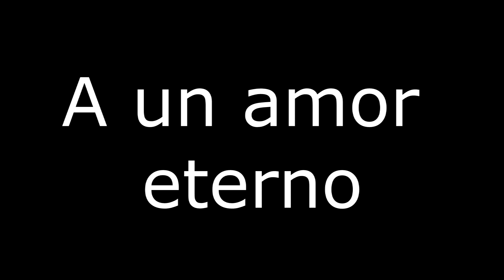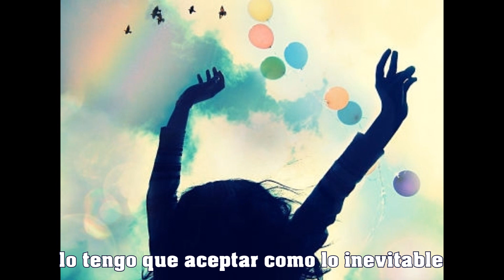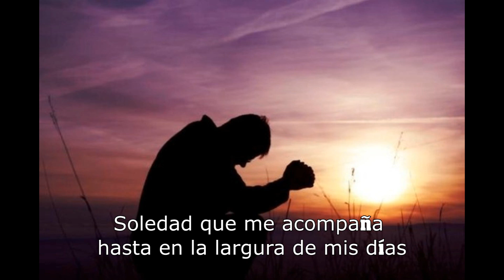A un Amor Eterno (Poema de amor)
Tu pareja,tu media naranja,tu amor,tu todo.Interpretación ante la pérdida de tu ser más querido.A un Amor Eterno.